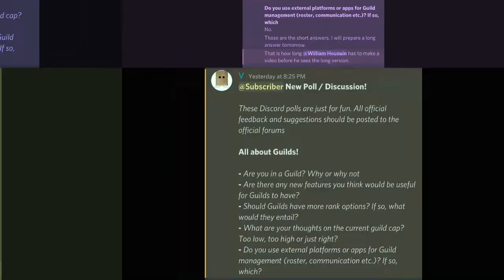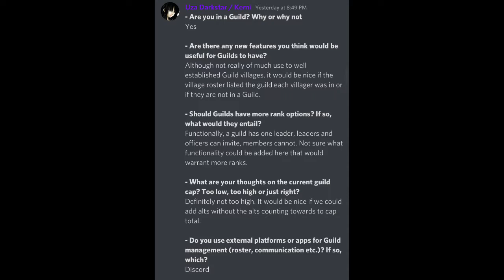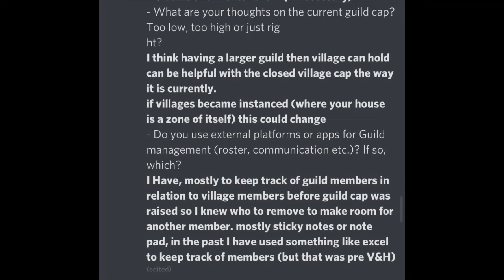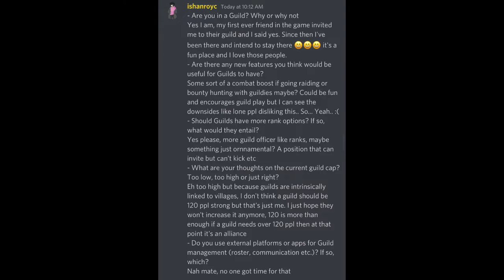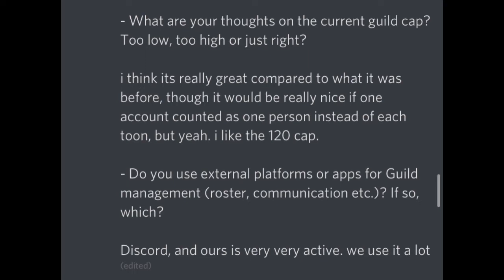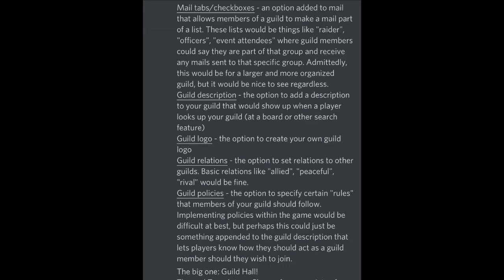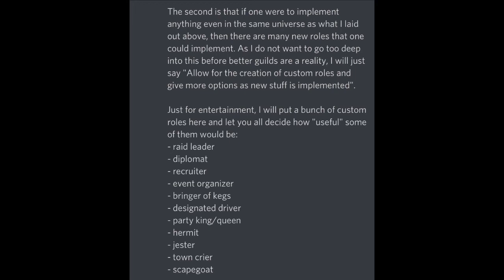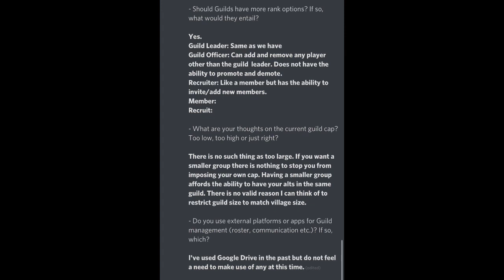V&H “All about Guilds!” poll discussion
Hi! William Hououin here!

Here’s the summary of the lastest discord poll, where the question was “All about Guilds!”

A word of warning:
It’s not my best work, it went through many more phases than usual, life is busy and had to record it in 3 different occasions, so it’s all over the place sound wise… anyway, hope you’ll enjoy!

If you’re not a member of the villagers and heroes discord server, here’s the link !